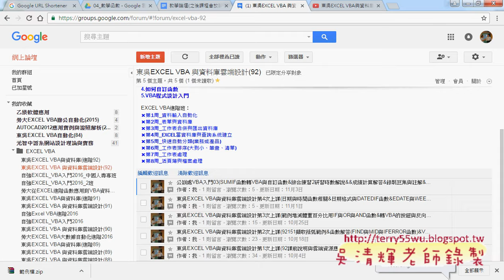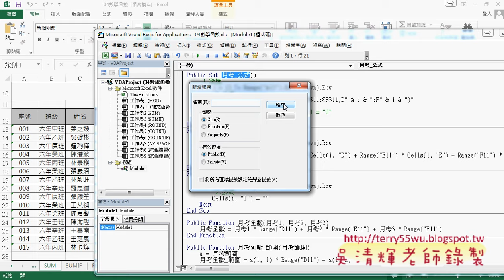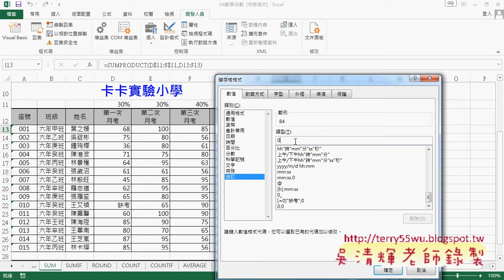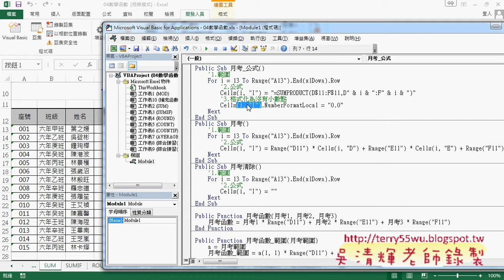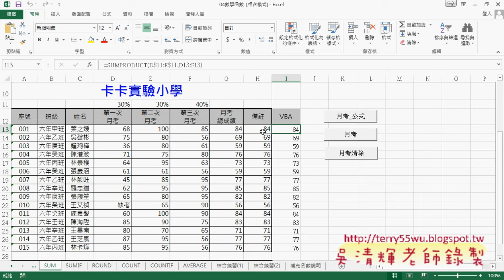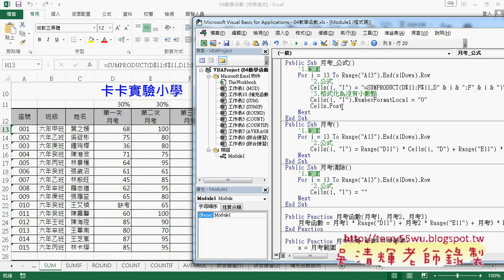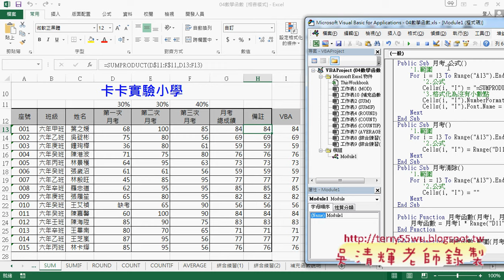01 SUM相關函數與VBA說明